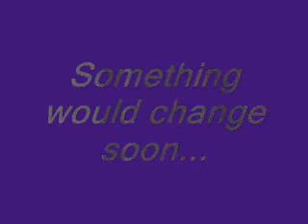Lvl 100 MOVIE ((Trailer)) ..[Spikerman1]..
The trailer of my 10x video!